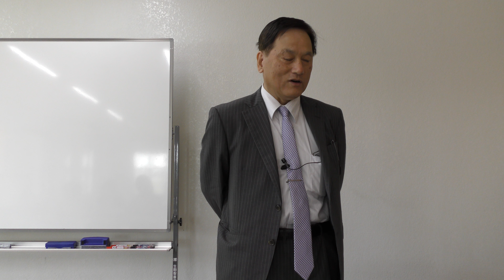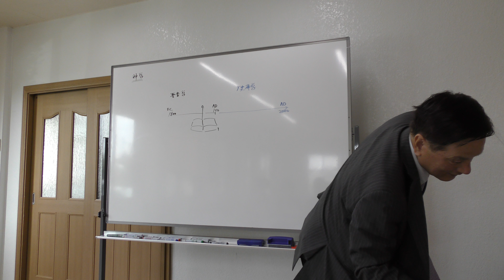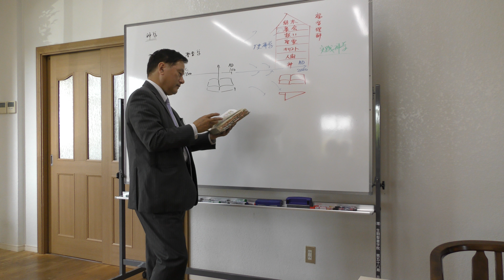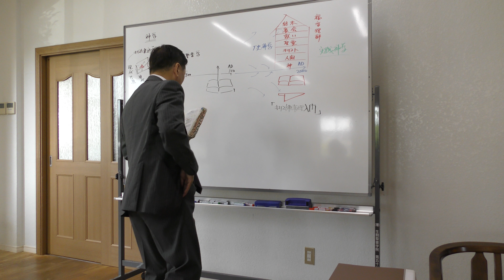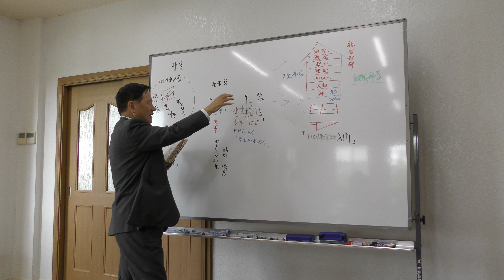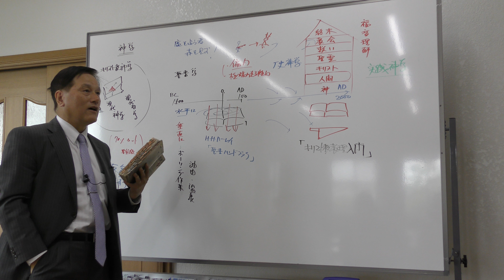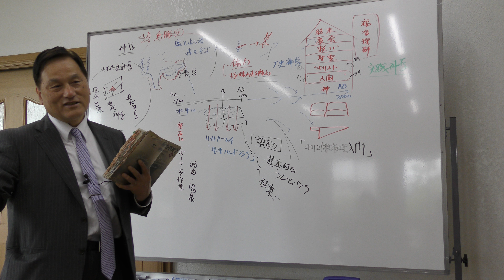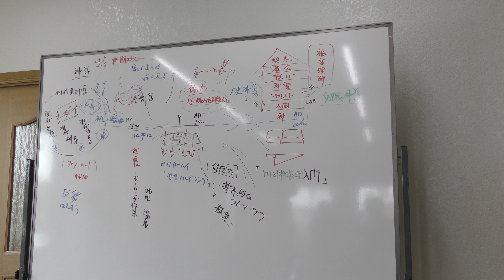20170523_i_『キリスト教教理入門』「神学入門」